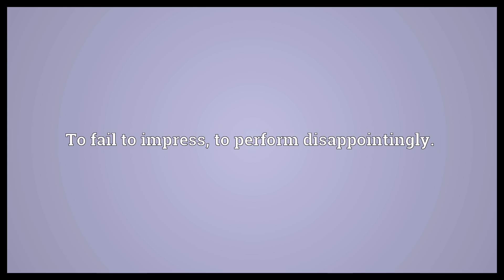Underwhelm Meaning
Video shows what underwhelm means. To fail to impress, to perform disappointingly..  Underwhelm Meaning. How to pronounce, definition audio dictionary. How to say underwhelm. Powered by MaryTTS, Wiktionary